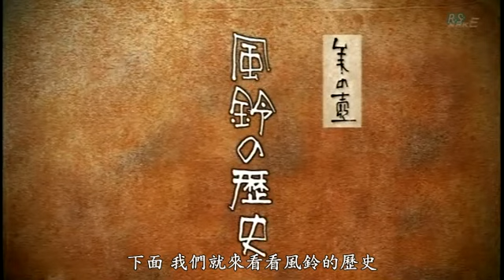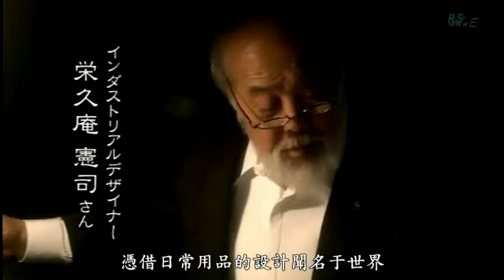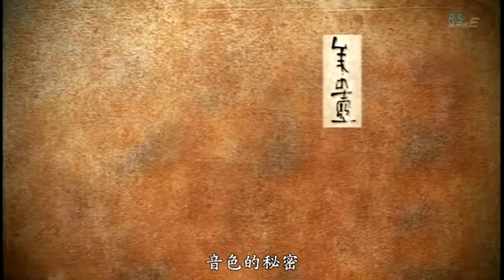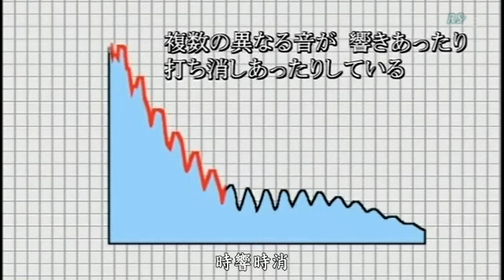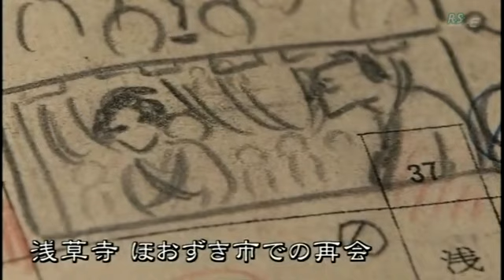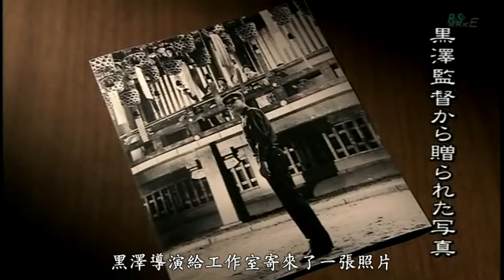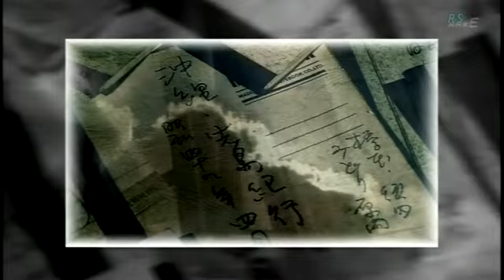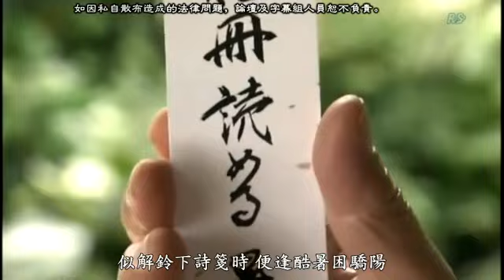NHK美之壶：风铃（NHK Pot of Beauty: Wind chime）